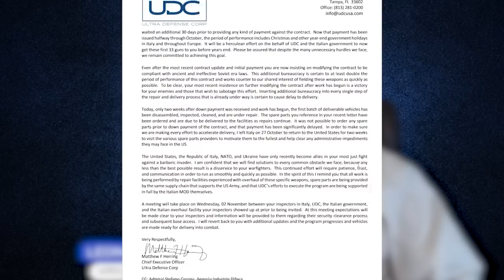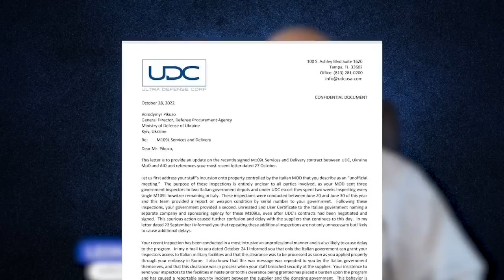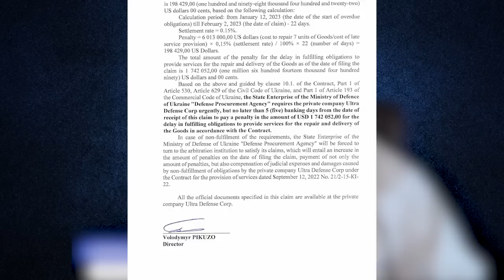974: Украденные миллионы, загубленные жизни. Кто стоит за спиной коррупции в Мин Обороны Украины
Парни и девушки гибнут на фронте от недостатка вооружения. зачем задерживаются поставки. кому это выгодно. сенцационные материалы об одной сделке с документами, фактами и записью разговоров. Международный скандал.

Наша деятельность требует расходов. Мы благодарны всем кто помогал и помогает. Без вас нам бы не сдюжить.